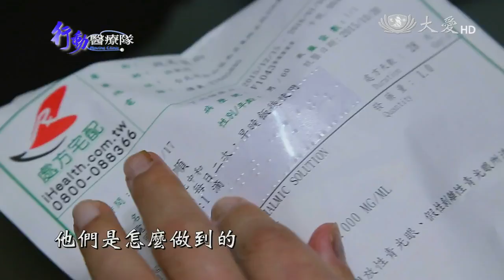【行動醫療隊】預告 - 20160719 - 藥師到你家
居住在偏鄉的長者，就醫不方便，家中時常備有感冒糖漿或成藥，一有症狀，就自己開藥；受傷生病，到山下大醫院治療，來回就要花上一天半晌。然而，如何取得連續處方箋開立的藥品，又是一個困擾？

對住在偏鄉、年長或行動不便等，需要領藥或用藥的民眾來說，看完醫生，拿了處方箋才是問題的開始。一群藥師看到了問題，於是全台走透透，不論天晴或下雨，不管路途多遠，也要把藥送到有需求的民眾家中……

首播：07/19(二) 21:30
重播：07/23(六) 02:00、07/24(日) 13:33